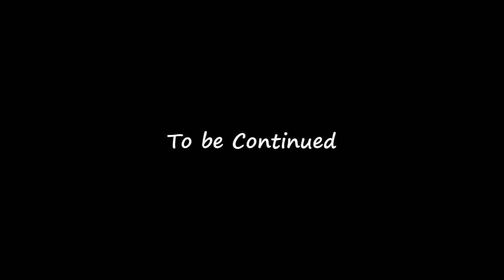The Lord Of The Rings: War In The North Part 3 - They have a troll...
Follow my two friends and I as we struggle against the forces of Sauron to help the fellowship destroy the ring of power and bring the dark forces to their knees! Enjoy.